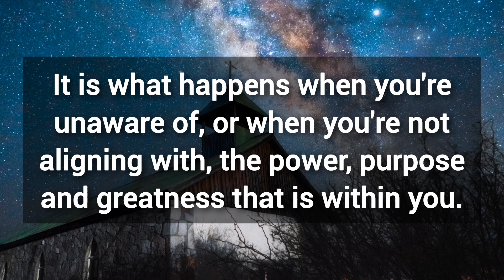🎉 God is giving you a BIG SIGN 💯 God's message for you today